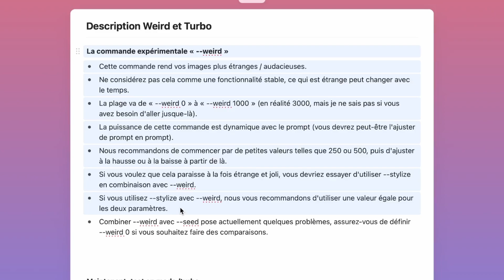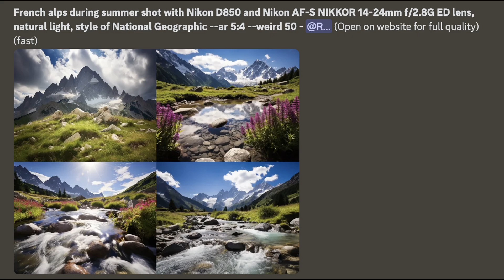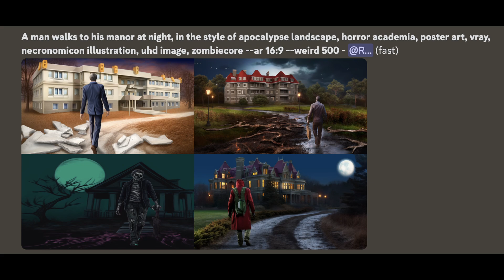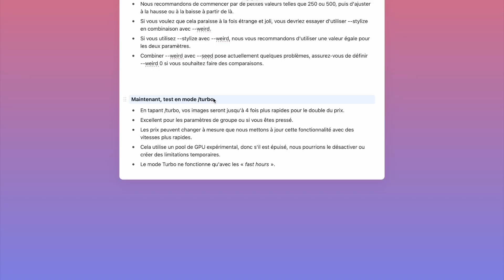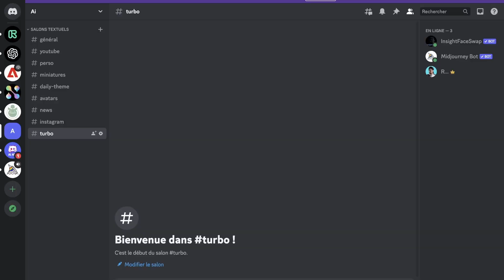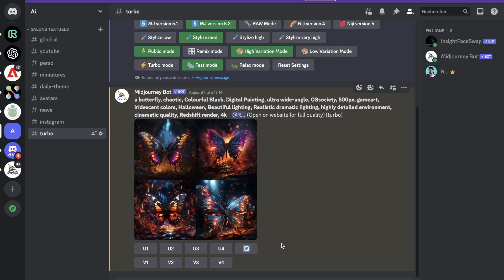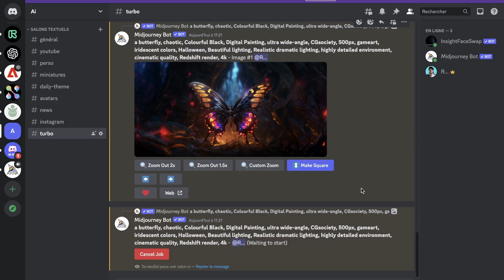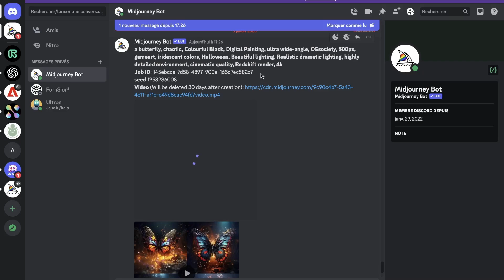Le Paramètre qui CASSE l'IA MIDJOURNEY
Un nouveau paramètre vient de faire son apparition sur Midjourney et il rend les images... étranges!
Ce paramètre peut, évidemment, apporter un plus à vos images, à condition de l'utiliser à faible dose et avec les bons prompts.

Mais nous ne parlons pas que de ça dans cette vidéo.
Je vous montre aussi l'efficacité du mode "Turbo", la nouvelle fonctionnalité que j'appelle "dézoom directionnel" (pan pour les Anglophones) et le paramètre vidéo qui vient de refaire son apparition et qui permet effectivement de faire des vidéos directement sur Midjourney (Spoiler: ne vous attendez pas à de la grande vidéo 😅).

Dites-moi en commentaire ce que vous pensez de tout ça.

A très vite les Midjourneurs !

Chapitres:
00:00 Intro
01:09 La paramètre Weird
08:22 Le mode Turbo
10:29 Le dézoom directionnel (pan)
12:16 La paramètre Vidéo
13:54 Outro